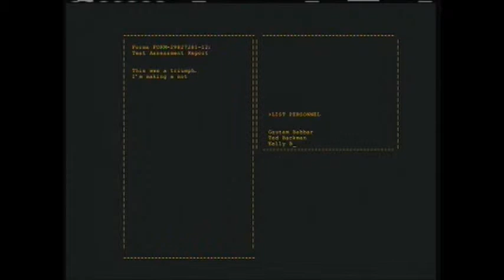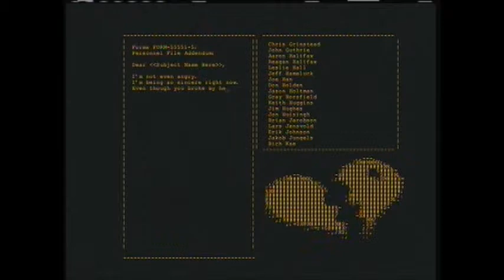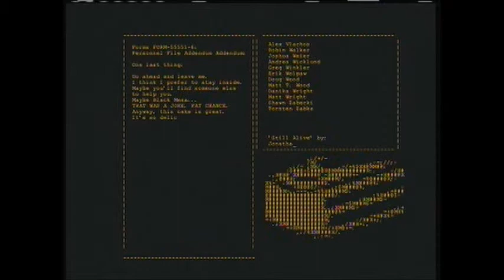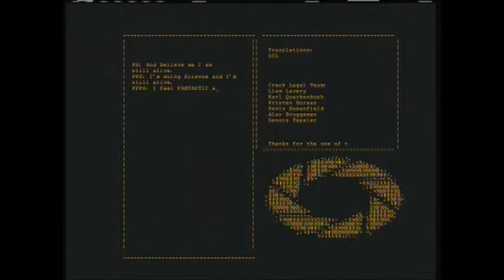Portal | Episode 5 || FINALE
In this episode, we get ambushed by turrets, and meet "her"